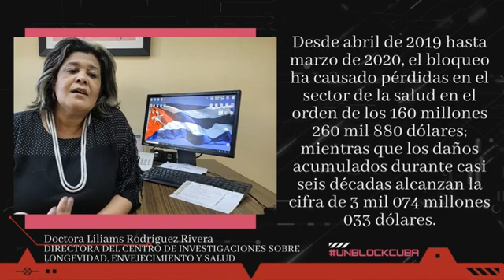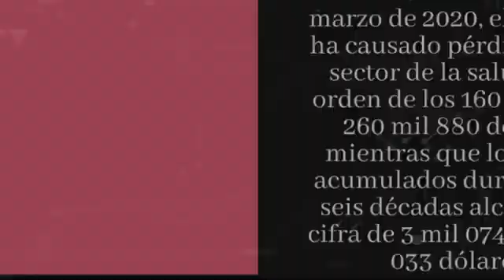El pueblo denuncia el bloqueo